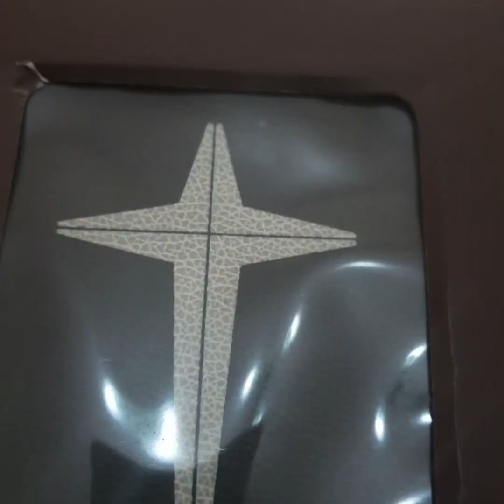House warming ceremony | ഞങ്ങളുടെ പുതിയ ഫ്ളാറ്റിലെ പാല് കാച്ചൽ ചടങ്ങ്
milk boiling ceremony
പുതിയ ഫ്ളാറ്റിലെ പാല് കാച്ചൽ ചടങ്ങ്